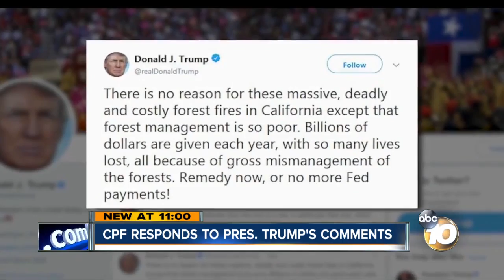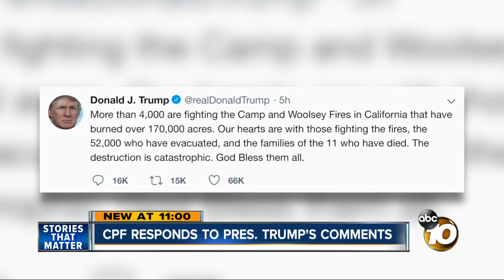Trump threatens to pull funds over CA wildfires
President Donald Trump Saturday threatened to withhold federal aid from California to assist with relief from wildfires burning up and down the state.